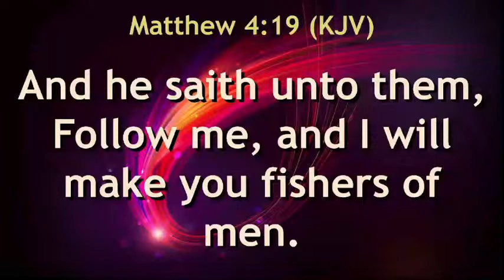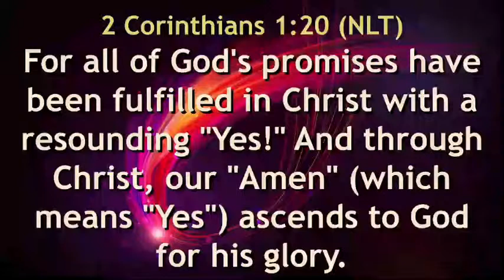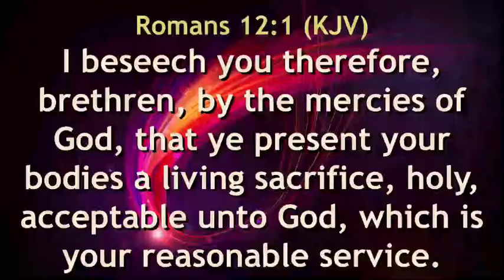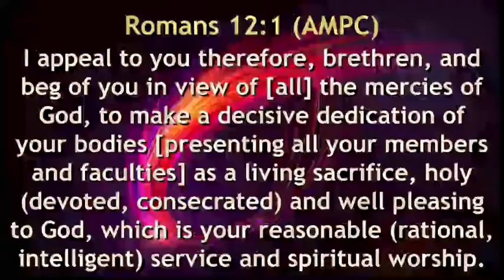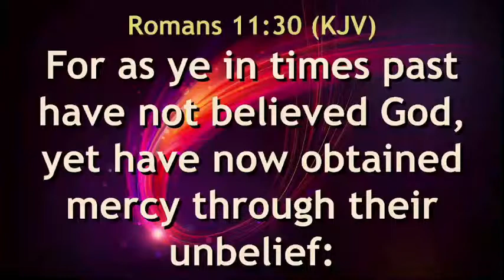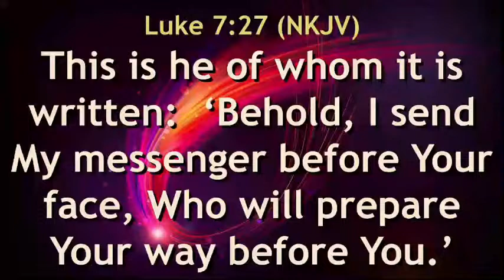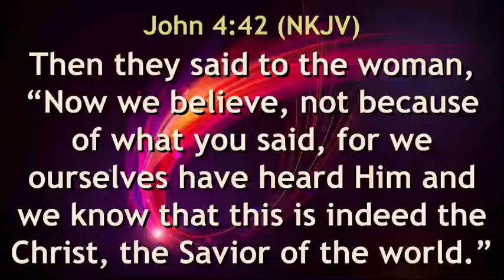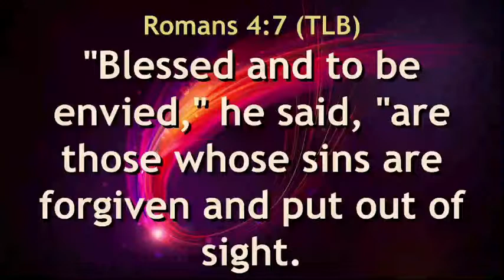Sunday Service, September 4th, 2022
What Will you have me do Series 1